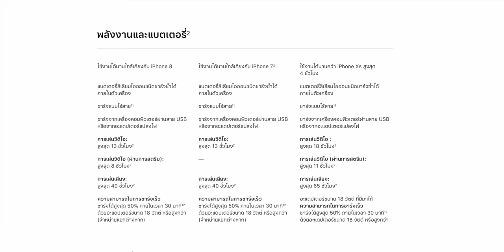ยืนยันแล้ว iPhone SE 2 มาพร้อม RAM 3GB แบตเตอรี่ 1,821 mAh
ยืนยันแล้ว iPhone SE 2 มาพร้อม RAM 3GB มากกว่า iPhone 8 ส่วนเรื่องของแบตเตอรี่นั้นความจุที่ 1,821 mAh เท่ากับ iPhone 8 แต่คะแนนการประมวลผลแรงใกล้เคียง iPhone 11 Series

[🇬🇧 ENGLISH]
- iPhone SE 2nd Gen confirmed 3GB RAM with battery capacity at 1,821 mAh